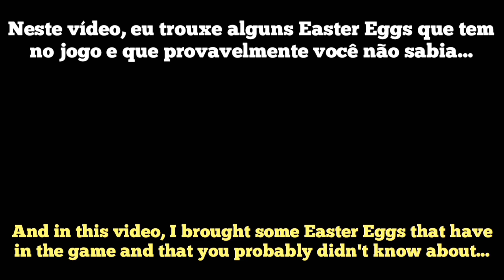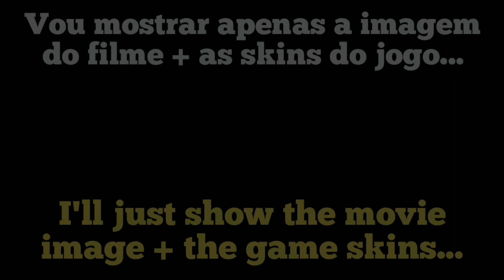😱GHOST RIDER IN HCR2? EASTER EGGS MOVIES!!😱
Confira alguns Easter Eggs do Hill Climb Racing 2! - Check out some Easter Eggs from Hill Climb Racing 2!

📩 Me adiciona no jogo - Add me to the game (☆_☆)

🎵 Música Usadas - Used musics 🎵

■Sou cadeirante.

■Esporte=Bocha adaptada.

HCR2
HCR
Hcr2
Hcr
HCr2
HCr
Hcr2 Events
hcr2 events
Hcr2 Desafio Dos Amigos
Hcr2 1Km10Likes
hcr2 1km10likes
HCR2 Secrets
Secrets in HCR2
Gold GamerGG
gold gamergg
1O&01 1O&0I YT
Vereshchak
[PR]Sammer
KambojTheOne
[PR]linus
[GL]PrOteCT HCR2 RS|
PrOteC|DB
Cool Guy Noroxx!
  [JC]Rusteam
Vokope
YT Deflorator
Johnsie2006TM
BoxyPlains
Turtle HCR2
CoconutBro
Tesla iLeapsy
LegendLamboHCR2
HCR2 Ligna
system bypasser 2 ARJ
Vittorio Gameplays
FingerSoft Neel
HCR2 Matti
HCR2 Sirox
Hill Climb Racing 2 Cool Guy Hill Climb Racing 2 Noroxx!  Hill Climb Racing 2 [JC]Rusteam
Hill Climb Racing 2 VokopeYT
Hill Climb  Racing 2 system bypasser 2
Hill Climb Racing 2 ARJ
Hill Climb Racing 2 Hill Climber Racing 2